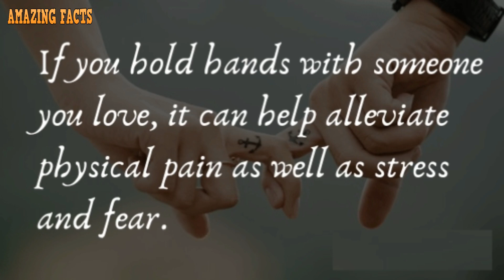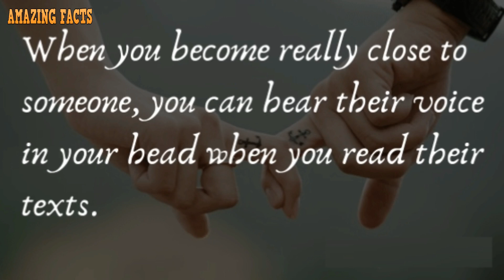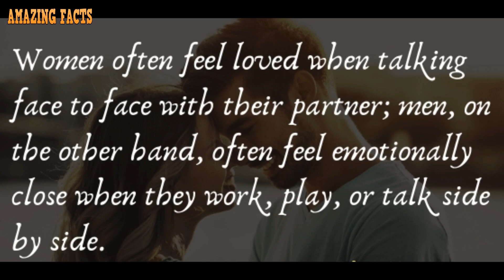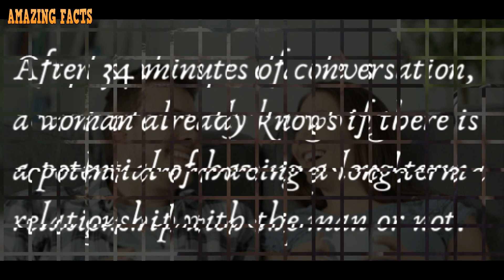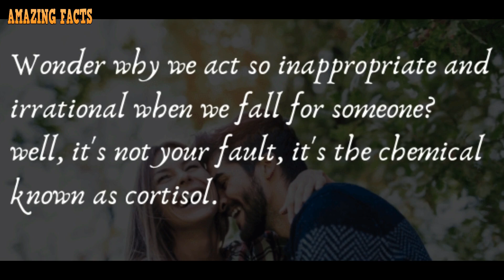Mysterious and Wonderful psychological facts about Love||amazing facts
Mysterious and Wonderful psychological facts about Love